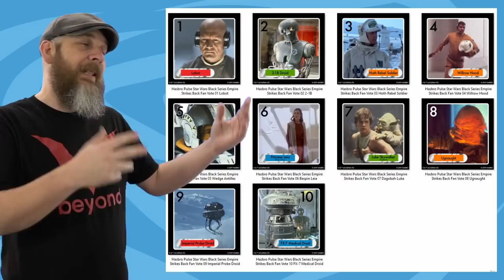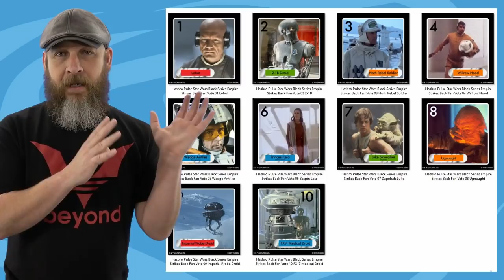Weekly! Ep102: MOTUC, AI Ninjas, Conan, One-Punch Man, Transformers, DBZ and Star Wars!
I recorded on Wednesday because I'm at Branson Comic Con this weekend, so if the news is a little old or I missed something, we'll pick it up next Weekly. But let's converse about some Masters of the Universe Classics, Conan from Super7, McFarlane Toys' One-Punch Man, Hasbro Transformers Siege finds, Star Wars Black Series, S.H. Figuarts DBZ Zamasu, and an Articulated Icons ninja reveal!